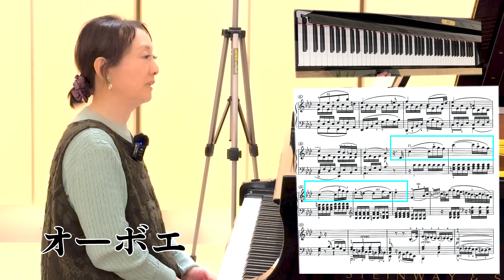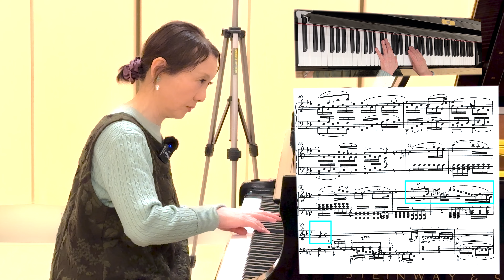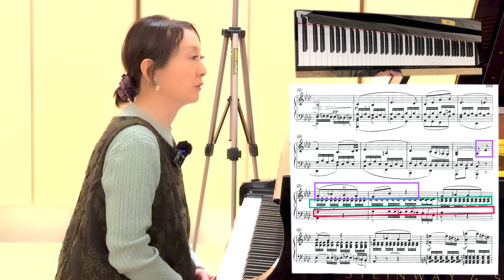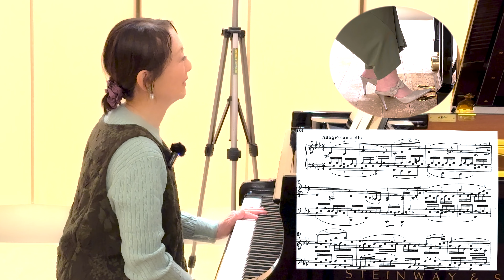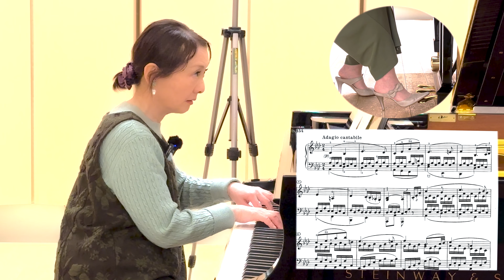【ワンポイント講座】【第１弾】Beethoven Sonata No. 8 Op. 13 - 2 ”悲愴” オーケストレーションしてみよう！｜講師 : 大平由美子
作曲者 : ルートヴィヒ・ヴァン・ベートーヴェン (Ludwig van Beethoven)
作品 : ソナタ 第 8 番 (”Grande Sonate”)
曲名 :「悲愴」("pathétique")

◆ベートーヴェン: ピアノ・ソナタ全集 第1巻/原典版/Wallner編(運指なし)/ヘンレ社/ピアノ・ソロ
◆ベートーヴェン 3大ソナタ「悲愴」「月光」「熱情」 (zen-on piano library)
◆ピアノピースー146 ソナタ悲愴 Op.13 (全音ピアノピ-ス 146)

今回は、ベートーベン作曲、悲愴を選曲しました。
This time, I selected "Pathetique" by Beethoven.

動画は３回に分けてUPされますので、お楽しみに！！☆
The video will be uploaded in 3 parts, so please look forward to it! ☆

この悲愴は1797年から98年ごろに完成したといわれています。
The Pathetique is said to have been completed around 1797-98.
ベートーベンが28歳～29歳頃の作品です。
Beethoven was around 28 to 29 years old.
このころあたりから聴覚障害の兆候が現れ始めています。
Around this time, he began to show signs of hearing impairment.
この悲愴は時期から見ても、徐々に兆候を感じて音楽家としての死を認知し始めたのかもしれません。
In view of the timing of this "Pathetique," he may have gradually felt the signs and began to recognize his death as a musician.
そしてこの ”悲愴” を書いたとしたら...。
And if he wrote this "Pathétique".

ぜひこの美しくも切ない曲を、一緒に学んでいきましょう。
Please join us to learn this beautiful and sad piece of music.

大平由美子（ピアノ）　Yumiko Ohira, Piano

札幌生まれ。藤女子中学校卒業。東京芸術大学付属高校を経て、同大学器楽科（ピアノ）卒業。皇居内桃花楽堂での演奏会に出演。渡独、ベルリン芸術大学ピアノ科に入学し、同大学卒業。1989年より20年間、ベルリン芸術大学・舞台演奏科の講師を務める。

ピアノをK.シルデ、E.アンドレアス、室内楽をW.ベトヒャー、T.ブランディス、G.ザイフェルトの各氏に師事。さらにマスター・クラスでピアノをG.シェベック、M.クルチオの各氏に、またE.シュヴァルツコプ、D.フィッシャー＝ディースカウ両氏の許で、主にシューベルト、シューマン、ブラームス、ヴォルフ、R.シュトラウス等のドイツ・リートの解釈と伴奏法を学ぶ。

ベルリン・リアス放送、北ドイツ放送などの音楽番組、ルガーノ音楽祭（スイス）、ラトヴィア音楽祭などに出演。ベルリンはじめヨーロッパ各地でソロ、コンチェルト、室内楽、リート伴奏など多岐に渡る演奏活動を続け、各地で好評を博す。また、長年に渡ってベルリン芸大主催「歌曲と室内楽の夕べ」の企画・構成・演奏を担当し、高い評価を受ける。この間、一時帰国して日フィル、札響とのピアノ協奏曲の共演、リサイタル、室内楽などで活躍。

2008年に帰国、ソロ、室内楽、ピアノ協奏曲のソリストなどの演奏活動、複数のCD、DVDをリリース。石川祐支氏とは、2012年キタラでのデュオ・リサイタル以来、度々共演を重ねており、2016年には 同氏と共演の「ブラームス・ソナタ他」のCDがリリースされた。近年は Youtube、Instagramなど オンラインによる演奏や講座の動画配信も積極的に行っている。ハイメス・アーチスト会員、北海道日独協会理事、ベルリナー・ベーレン代表。

Yumiko Ohira, Piano

Born in Sapporo. Graduated from Fuji Women's Junior High School. After graduating from the high school attached to Tokyo National University of Fine Arts and Music, received a diploma in instrumental music (piano) from the same university. Performed in concerts at the Momoka Gakudo in the Imperial Palace. Moved to Germany, entered the piano department of the Berlin University of the Arts and graduated from the same university, and since 1989 has been a lecturer at the Berlin University of the Arts, Department of Stage Performance, for 20 years.

Studied piano with K. Schilde and E. Andreas, chamber music with W. Boettcher, T. Brandis and G. Seifert. Further master classes in piano with G. Schebeck and M. Curcio, and with E. Schwarzkopf and D. Fischer-Dieskau, mainly on the interpretation and accompaniment of German lieder by Schubert, Schumann, Brahms, Wolf, R. Strauss and others.

Performed on music programmes of Berlin Rias Broadcasting Corporation and North German Broadcasting Corporation, as well as at the Lugano Music Festival (Switzerland) and the Latvian Music Festival. In Berlin and elsewhere in Europe, continues to perform a wide variety of solo, concerto, chamber music and Lieder accompaniments, which have been well received throughout the region. For many years was also in charge of the organisation, composition and performance of the 'Evening of Songs and Chamber Music' organised by the Berlin University of the Arts, for which he received high acclaim. During this period, I temporarily returned to Japan to perform piano concertos with the Japan Philharmonic Orchestra and the Fuda Symphony Orchestra, as well as in recitals and chamber music.

Returned to Japan in 2008, performing as soloist, chamber musician and soloist in piano concertos, and releasing several CDs and DVDs. Since a duo recital at Kitara in 2012, the duo has frequently performed together with Yuji Ishikawa, with whom they released a CD of the Brahms Sonatas and other works in 2016. In recent years, I am also actively engaged in online video distribution of performances and lectures on Youtube and Instagram. Member of Hymes Artists, director of the Japanese-German Society of Hokkaido, and representative of Berliner Behrens.

🎬 撮影・編集・サムネイル画像
 ayascreer Labo

📱 機材
RODE Microphones Wireless GO II

🎬 編集ソフト
Premiere Pro・Canva